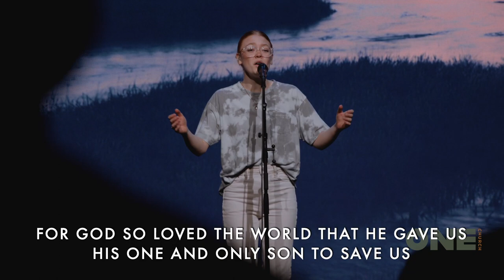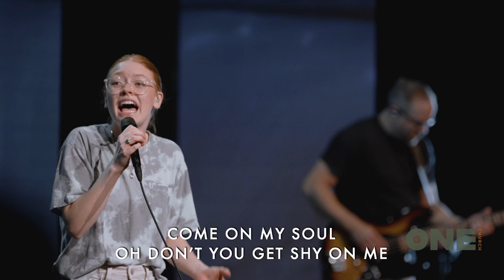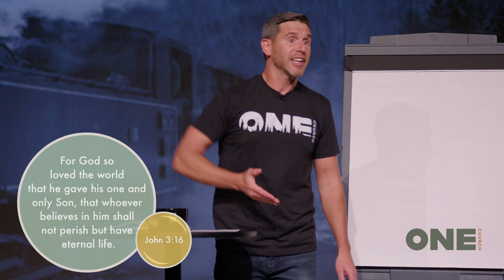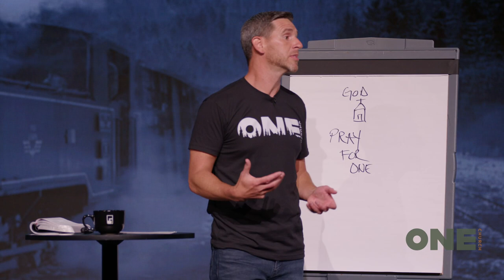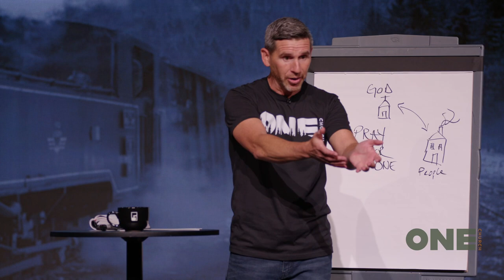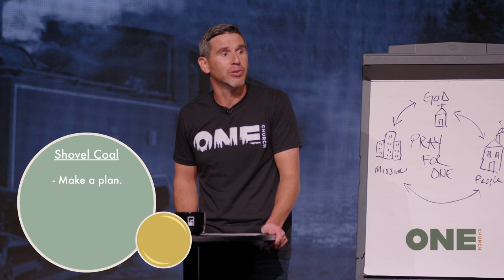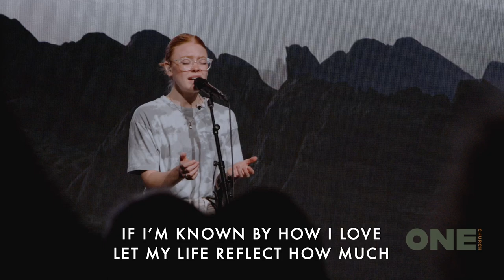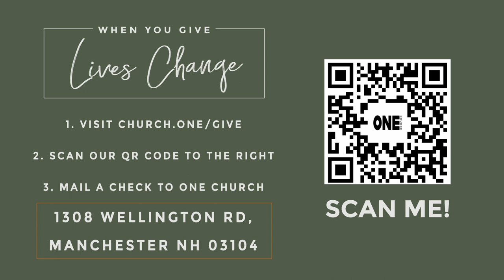Shovel Coal | Mike Goff